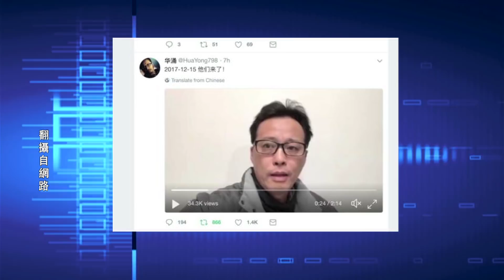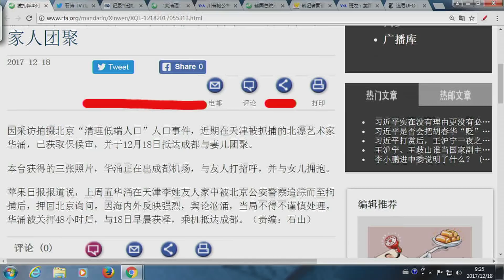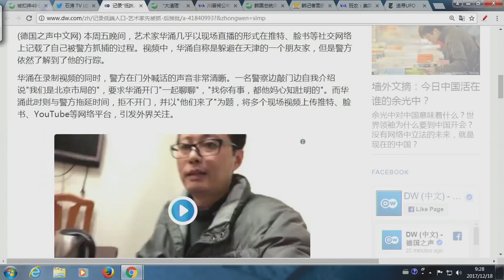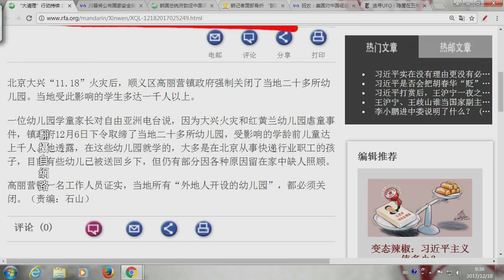《今日點擊》華涌被拘48小時 意外取保候審 多年來僅見（2017/12/18）